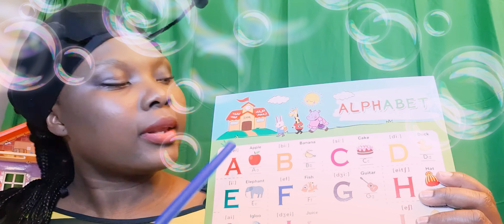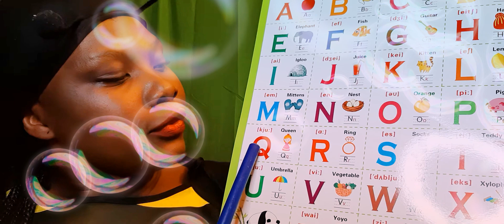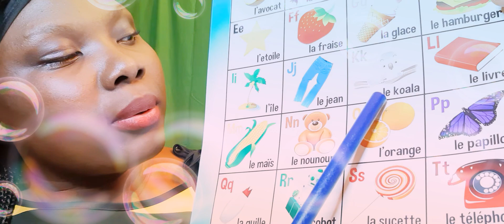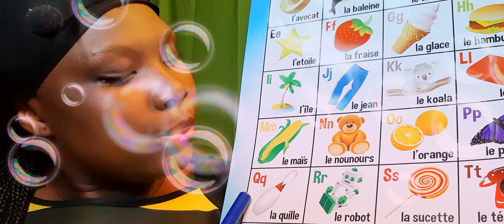How to know the alphabet in French and English ABC alphabet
The alphabet in English  and in French with an ABC song sing by myself.